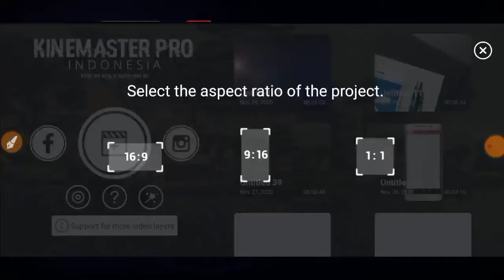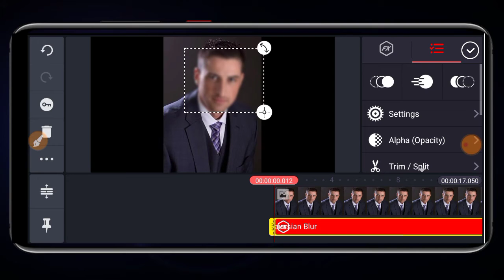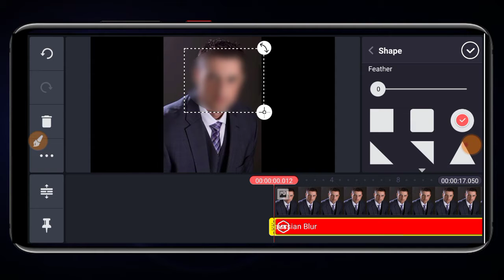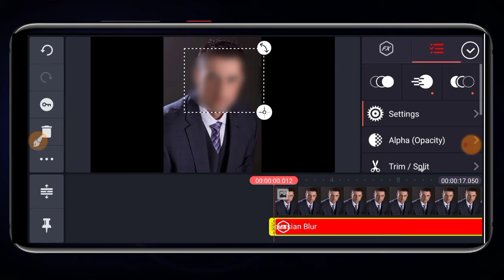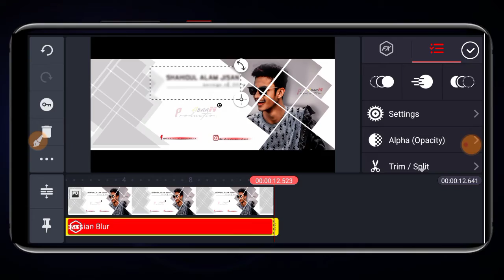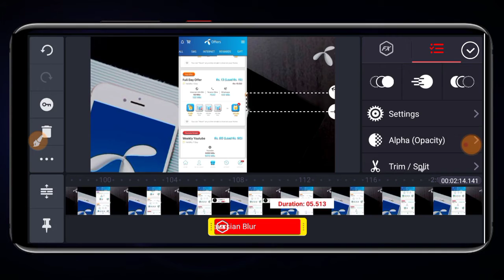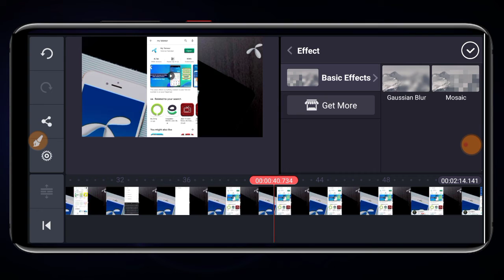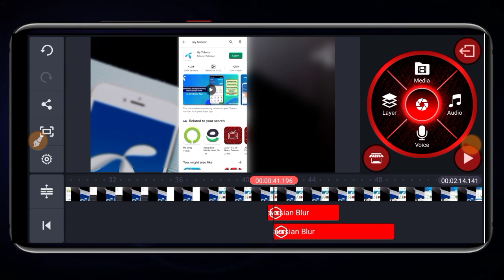Blur Effects in Kinemaster || Blur your video, Amage and Personel || How to Blur your Face in Video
Hi Friends Wellcome to my new video ♥
Hope You will like it

In this video i will teach you how to blur your video , amage and anything personel you want to hide like a pro editor.
Now you can blur anything using kinemaster app blur feature like expert editor after watching this video.
Lets Blur the things, faces and objects.

Questions sloved in this video...

Blur video in kinemaster
How to blur in kinemaster
How to blur background
How to blur background in indroid
Blur kese karte hain
Blur face in after effects
How to blur your face
How to blur video background
How to hide personel in video
Blur texts after effects

Also have a look on this kinemaster tutorial